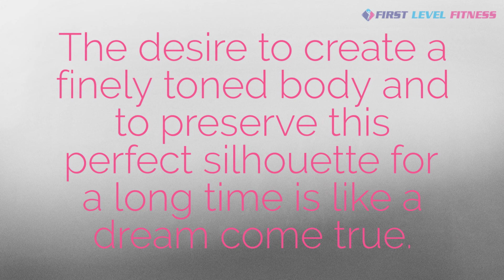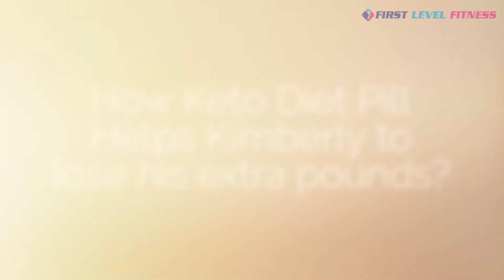Kimberly Weight Loss Revealed { using keto Diet Pills }!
All You should know about Kimberly Weight loss using keto Diet Pills?